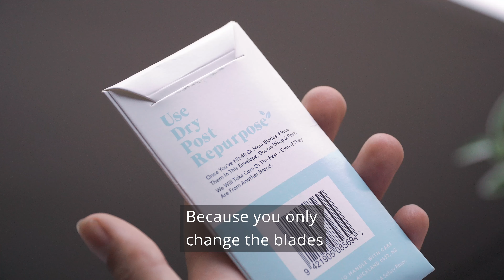How To Use The Cali Stainless Steel Safety Razor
CaliWoods Stainless and Copper Safety Razors. Unisex, durable and plastic-free!

We stand by reducing plastic and waste, that is why we have started the Blade-Take Back Program for customers to return their clean used razor blades to us so we can repurpose and/or recycle.